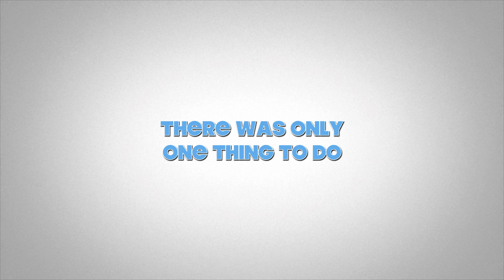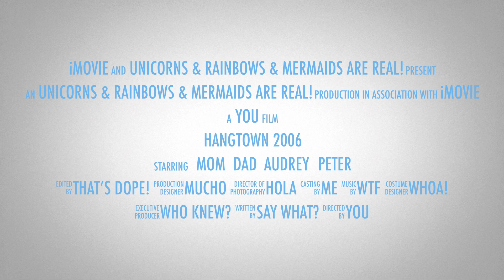Photos from the 2006 Hangtown AMA Motocross National - Ricky Carmichael, James Stewart, Chad Reed